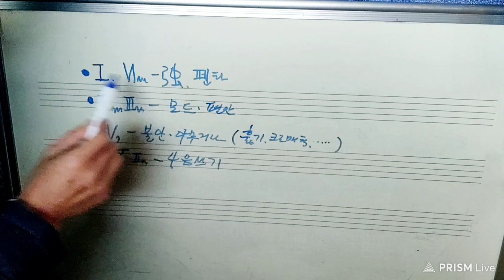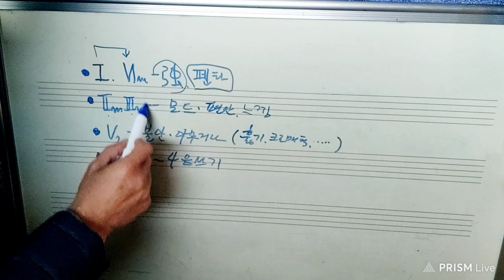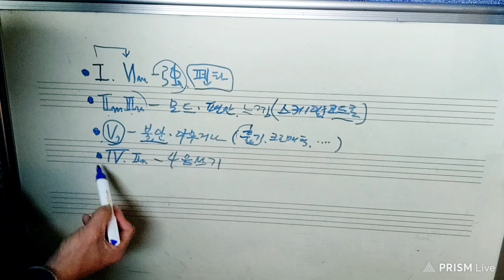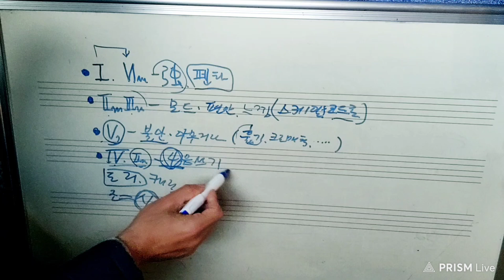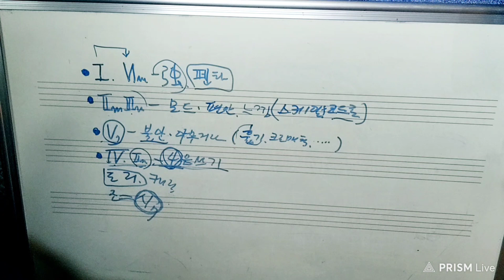장년 색소폰 애드립 중급 벙얼벙얼